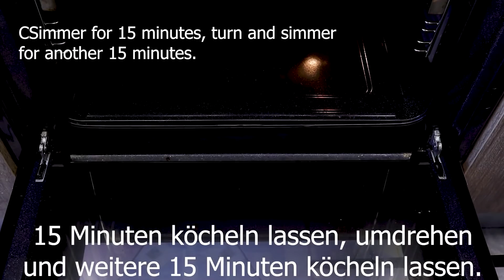Ich koche seit 30 Jahren so! Dieses Rezept habe ich von meiner Oma! # 189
Ich habe noch nie schmackhafter gegessen! Ein wunderbares Schmalzrezept, das Sie auf jeden Fall lieben werden. Wie macht man leckeres Schmalz? Ein einfaches Schmalzrezept für einen köstlichen Snack. Das Schmalzrezept ist einfach und lecker. Probieren Sie mein Schmalzrezept. Jedes Mal, wenn ich ein Rezept mit Ihnen teile, mache ich mir Sorgen, weil mir jede Meinung wichtig ist.

rezept​ 1
Schweinebauch 1,5 kg.
Schwarzer Pfeffer 1/2 TL
Geräucherter Paprika 1 TL
Gewürz für Fleisch 1 TL
Knoblauch 1 Kopf
Pflanzenöl 2-3 EL
Salz 2 TL
Pflaumen 8-10 Stück
Lorbeerblatt 3 Stück
Zwiebelschale 1 große Handvoll
2-6 Stunden marinieren.
60 Minuten bei 200°C backen.

rezept​ 2
Schweinebrust - 1,5 kg.
Fett abschneiden.
Ingwer-30gr.
Knoblauch - 2 Nelken.
Chile-1h.l
Honig-2 EL.
Sojasauce-4 EL
Apfelessig (5%) - 2 Esslöffel
Knoblauch.
Hühnerbrühe-300ml.
Salz, Pfeffer, Pfeffer.
Olivenöl.
5 Minuten braten.
15 Minuten köcheln lassen, wenden und weitere 15 Minuten köcheln lassen.
braten, bis die Flüssigkeit verdampft ist.
Guten Appetit!
Probieren Sie dieses großartige Schmalz-Snack-Rezept und teilen Sie uns in den Kommentaren mit, wie es Ihnen gefällt. Frieden und Liebe